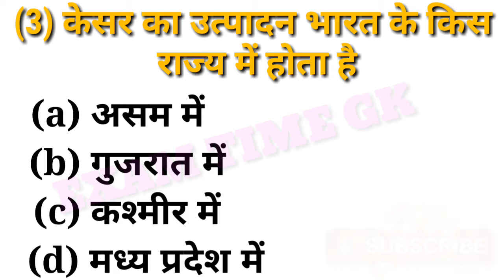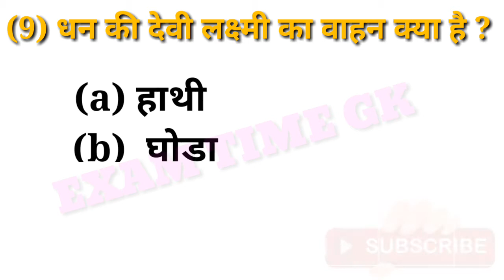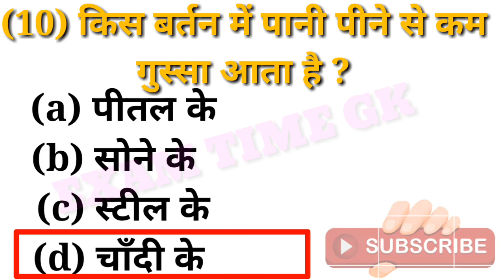किस बर्तन में पानी पीने से कम गुस्सा आता है |GK IMPORTANT QUESTION |GENERAL KNOWLEDGE |GK QUIZ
GK||GK IMPORTANT QUESTION ||GENERAL KNOWLEDGE ||GK QUIZ || EXAM TIME# GK exam ssc important ||ALL COMPETITIONS EXAMGK||GK IMPORTANT QUESTION ||GENERAL KNOWLEDGE ||GK QUIZ || EXAM TIME GK ||ALL COMPETITIONS EXAM
   EXAM TIME GK
हैलो दोस्तो स्वागत है आपका यूट्यूब चैनल
    एग्जाम टाइम जीके मे अगर आपने अभी तक चैनल को सब्सक्राइब  सब्सक्राइब करें लाइक करें वीडियो के दोस्तों के साथ शेयर करें साथ में बैल आइकन प्रेस करें ताकि जब भी मैं ऑनलाइन अब तक नोटिफिकेशन पहुंच सके
ऐसे ही एग्जाम से रिलेटेड प्रश्न के लिए चैनल को सब्सक्राइब करें लाइक करें वीडियो दोस्तों के साथ शेयर करें साथ में बेलेकन प्रेस करें ताकि जब ऑनलाइन आओ अब तो नोटिफिकेशन पहुंच सGK||GK IMPORTANT QUESTION ||GENERAL KNOWLEDGE ||GK QUIZ || EXAM TIME GK ||ALL COMPETITIONS EXAMGK||GK IMPORTANT QUESTION ||GENERAL KNOWLEDGE ||GK QUIZ || EXAM TIME GK ||ALL COMPETITIONS EXAM
   EXAM TIME GK
   EXAM TIME GK
   EXAM TIME GK
 ऐसे ही एग्जाम से रिलेटेड प्रश्न के लिए चैनल को सब्सक्राइब करें लाइक करें वीडियो दोस्तों के साथ शेयर करें साथ में बेलेकन प्रेस करें ताकि जब ऑनलाइन आओ अब तो नोटिफिकेशन पहुंच स